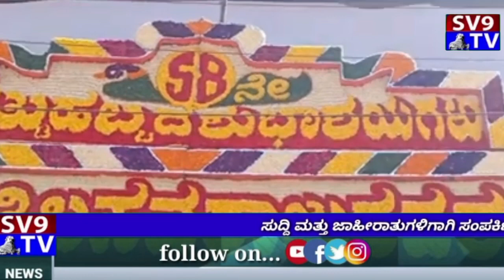ಕೆ.ಆರ್ ಪುರಂ ವಿಧಾನಸಭಾ ಕ್ಷೇತ್ರದ ಜನಪ್ರಿಯ ಶಾಸಕರಾದ ರಾಜ್ಯ ಸರ್ಕಾರದ ನಗರಾಭಿವೃದ್ಧಿ ದಾವಣಗೆರೆ ಜಿಲ್ಲಾ ಉಸ್ತುವಾರಿ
ಉಸ್ತುವಾರಿ ಸಚಿವರಾದಂತ ಬಿ. ಎ. ಬಸವರಾಜ್  ರವರಿಗೆ ಮಹೇಶ್ ಹಾಗೂ ರಂಜನ್ ಸಂಗಡಿಗರು ಹುಟ್ಟುಹಬ್ಬ ಶುಭಾಶಯ ಕೋರಿದರು ಸೋಲಿಲ್ಲದ ಸರದಾರ ಕೆ.ಆರ್ ಪುರಂ ವಿಧಾನಸಭಾ ಕ್ಷೇತ್ರದ ಜನಪ್ರಿಯ ಶಾಸಕರಾದ ರಾಜ್ಯ ಸರ್ಕಾರದ ನಗರಾಭಿವೃದ್ಧಿ ದಾವಣಗೆರೆ ಜಿಲ್ಲಾ ಉಸ್ತುವಾರಿ ಸಚಿವರು  ಸಾವಿರಾರು ಅಭಿಮಾನಿಗಳೊಂದಿಗೆ ಹಾಗೂ ಬಿಜೆಪಿ ಕಾರ್ಯಕರ್ತರೊಂದಿಗೆ , ಬಿಜೆಪಿ ಮುಖಂಡರುಗಳು ಭಾಗವಹಿಸಿದ್ದರು ಹಾಗೂ ಕೇಕ್ ಕತ್ತರಿಸುವ ಮೂಲಕ ಹುಟ್ಟುಹಬ್ಬವನ್ನು ಆಚರಿಸಿಕೊಂಡರು.